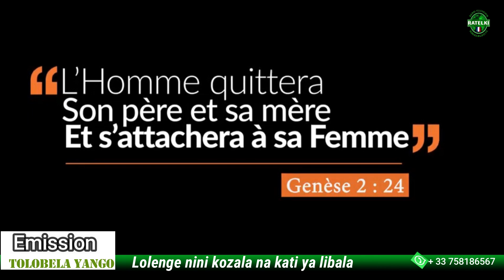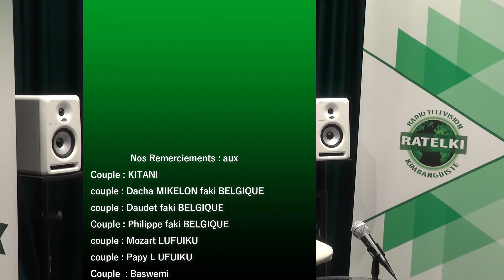EMISSION TOLOBELA YANGO: Lolenge nini kozala na kati ya libala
EJCSK